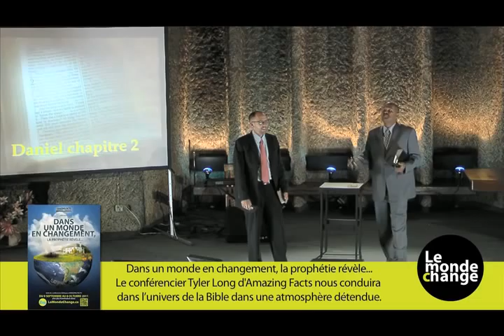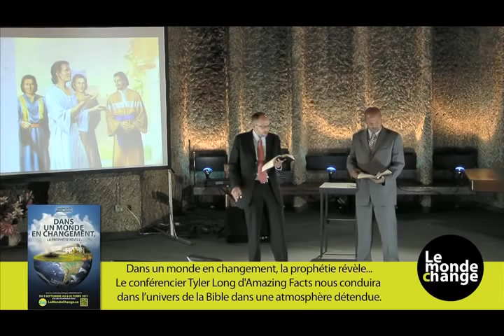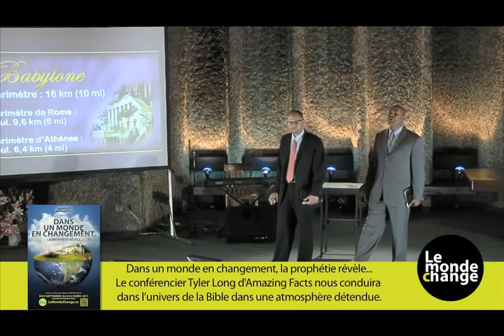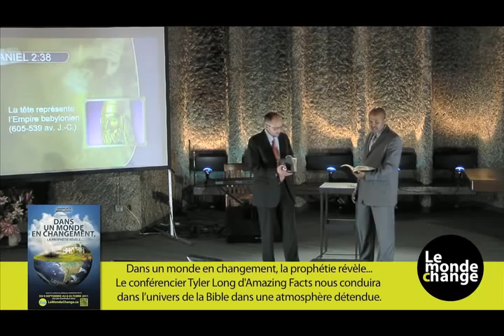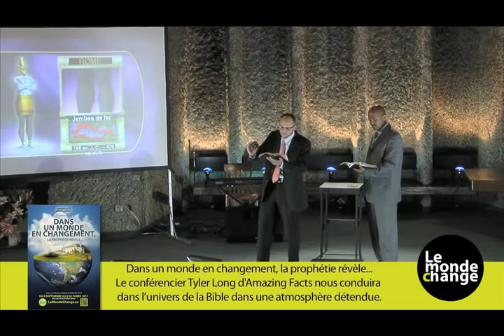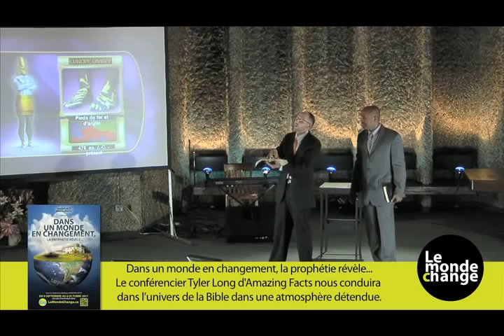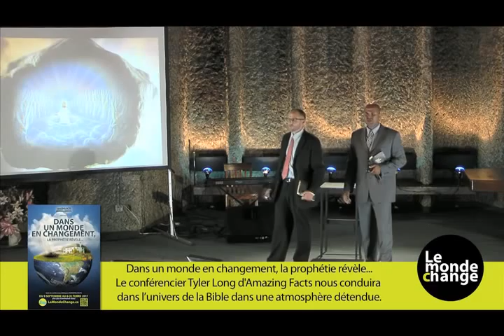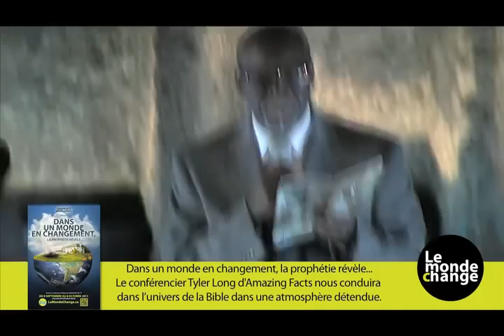Conf. 01 Compte à rebours pour l'éternité - Tyler Long d'Amazing Facts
Êtes-vous confus pa rapport aux livres de Daniel et l'Apocalypse ?
Notre sujet, le compte à rebour pour l'éternité, vous aidera à comprendre les prophéties de la Bible et ainsi vous donner la confiance necessaire pour affronter l'avenir sans crainte.
Confused about the books of Daniel and Revelation?
Our first subject, Countdown to Eternity, will help you to unlock the prophecies in the Bible and give you confidence to face the future unafraid.